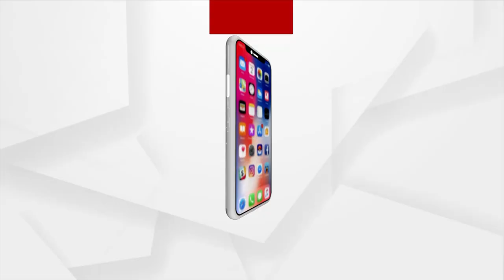Booth Capturing in some booths of Cuttack district, Press Meet Held at Athagarh Mahabir Plaza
Allegation of Booth Capturing in Some Booths of Cuttack district Tigiria Nijigarh panchayat. Press Meet Held at Athagarh Mahabir Plaza.